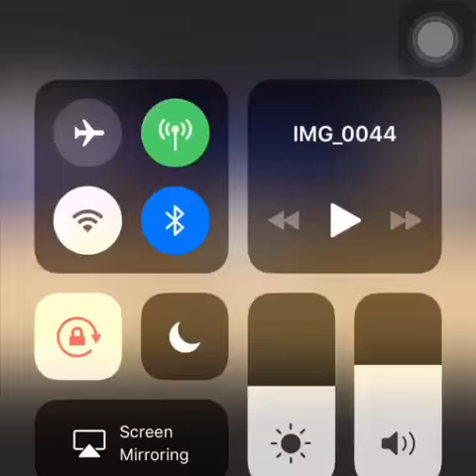Binghamton v.s Oneonta Jv basketball Kaelin Thomas #12 Debut Highlights‼️👨🏾‍🍳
8 pts out of 16 or 14 pts‼️👨🏾‍🍳 2 steals🙌🏾 and a assist😌.(the other points weren’t recorded sadly)